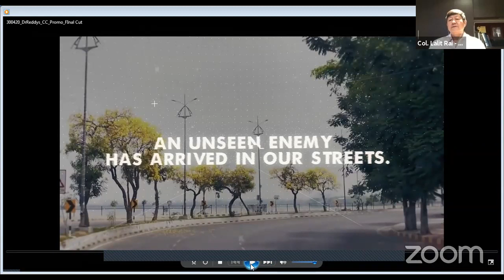Courage in Crisis with Col. Lalit Rai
Col Lalit Rai, Vir Chakra, is a military veteran with over four decades of experience in various Operational and Leadership positions. He is a Post graduate in Management from Osmania University, Hyderabad and Naval Postgraduate School, California USA. He was a Trainer for the Premier National Defence Academy and the Officers Training Academy of the Indian Army, to train potential officers in basic skills, and leadership qualities.

He specializes in Counter Terrorism and Special Commando operations. The Colonel commanded the GORKHA RIFLES Battalion which was the first to be sent to the Kargil war in 1999. He led his team through extremely dangerous and near impossible situations in real battles, in altitudes of over 18000 feet above sea level and in marrow freezing temperatures of Minus 32 degree Celsius and below. He has experienced many close encounters with death on over 20 occasions during his stint in the Army. He was awarded one of the highest gallantry award of Vir Chakra by the President of India, for Inspirational leadership and Gallantry beyond the call of duty.
He is on the board of several companies and is also actively advising and consulting companies on Organization Development and Strategic Human Resources Management. He is presently the Managing Director of a Management Consulting Company at Pune and simultaneously continues to pursue his passion as a Trainer. He has trained and motivated over 50 thousand managers from corporates and students from colleges and schools.